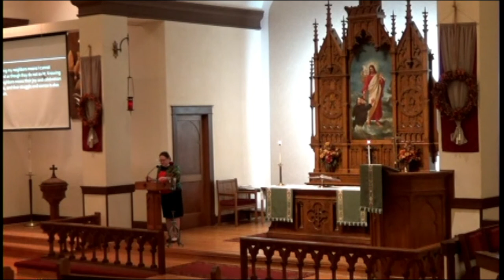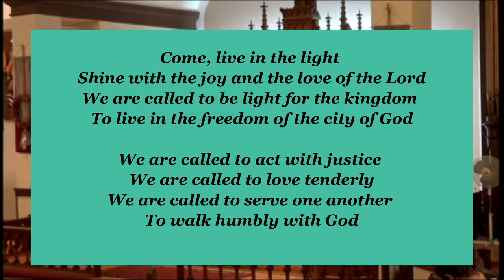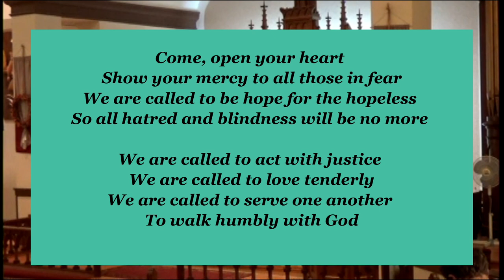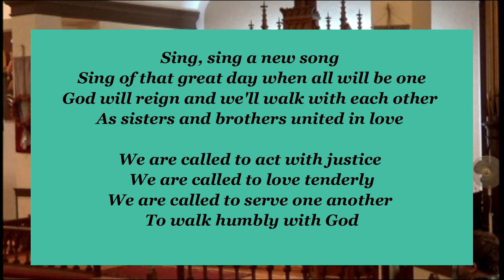“With All Your Heart”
Preacher: Intern Pastor Stephanie Gossett
Text: “Love the Lord your God...love your neighbor   - Matthew 22
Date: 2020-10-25